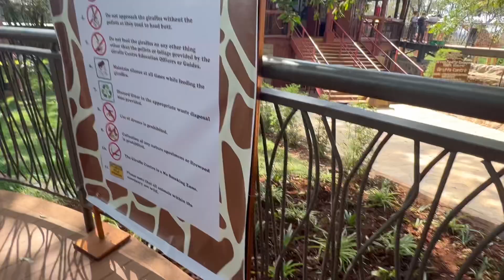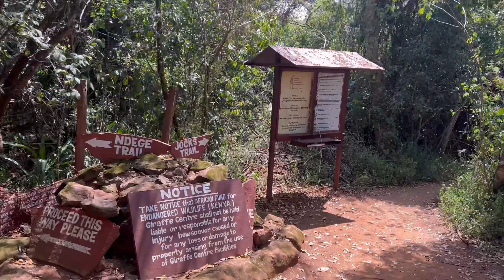Giraffe Center & Walk Trail | Kenya _Diaries